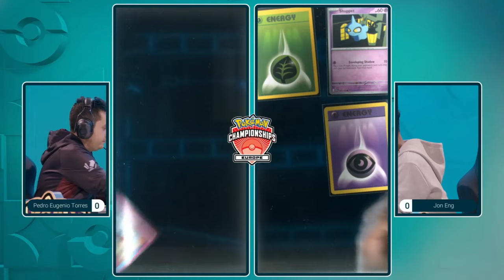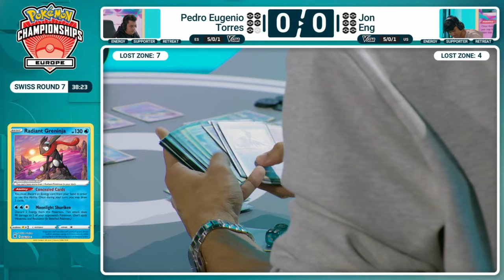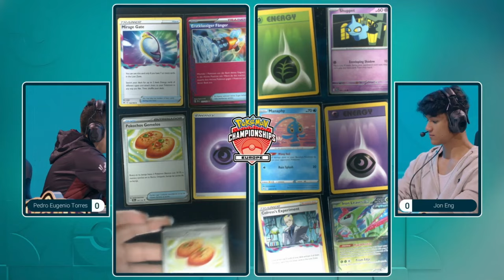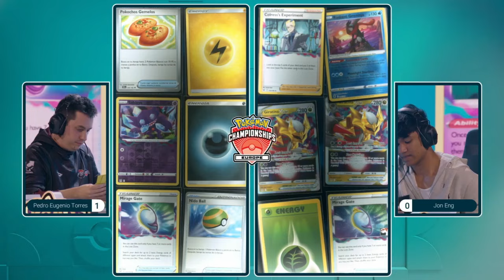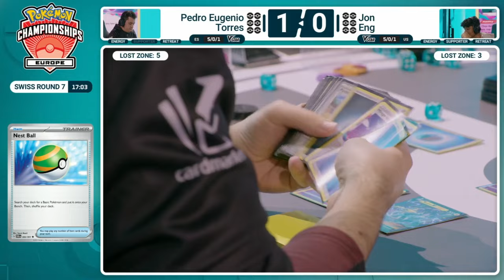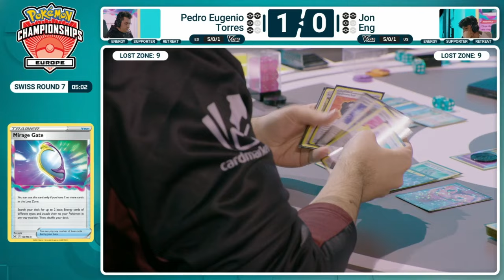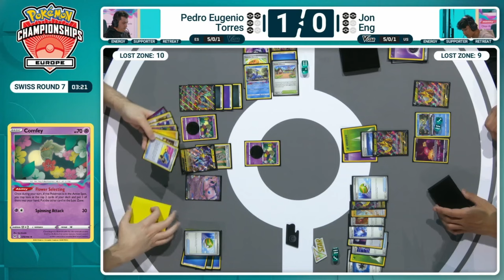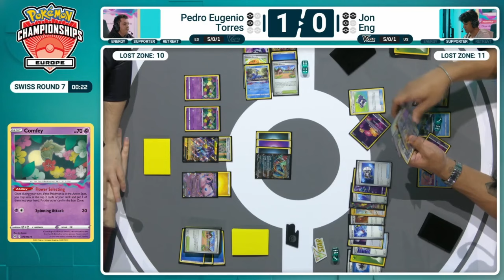TCG Pedro Eugenio Torres Vs Jon Eng - 2024 Pokémon Europe International Championships Swiss R7